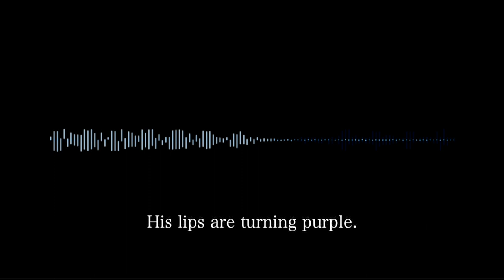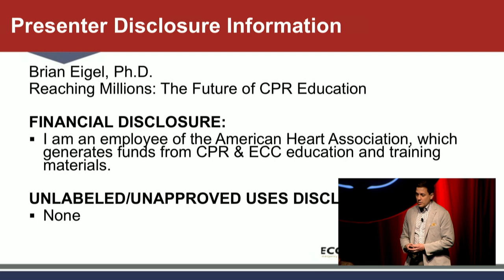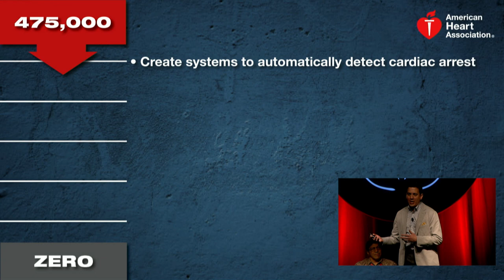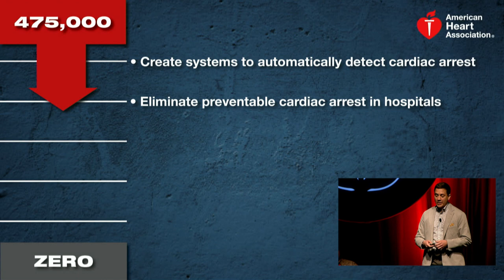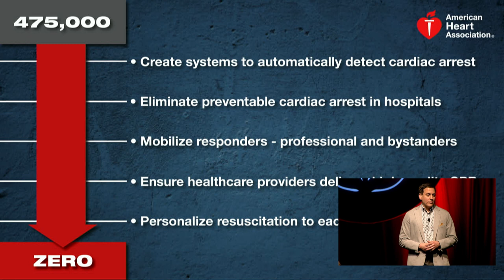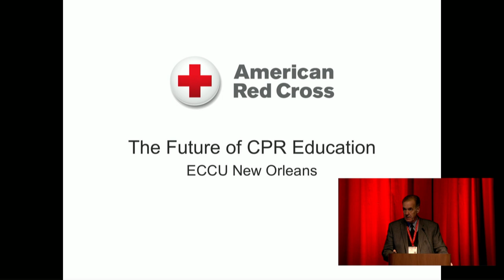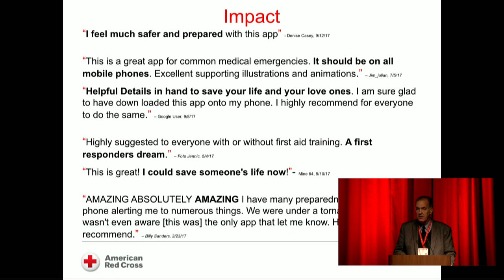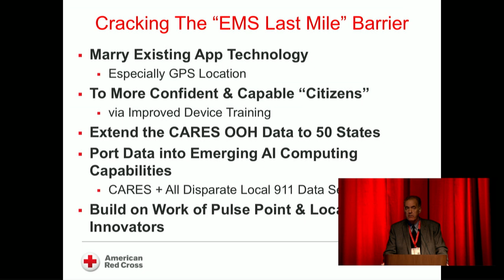Friday Plenary: Reaching Millions: The Future of CPR Education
Reaching Millions: The Future of CPR Education

Presenters: Brian Eigel, PhD; Jack McMaster, MBA; Vinay Nadkarni, MD